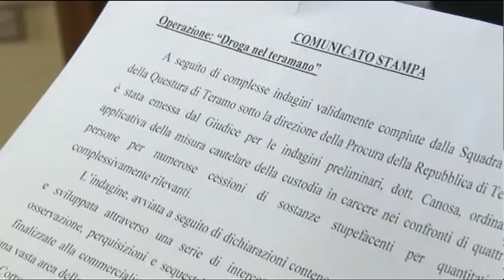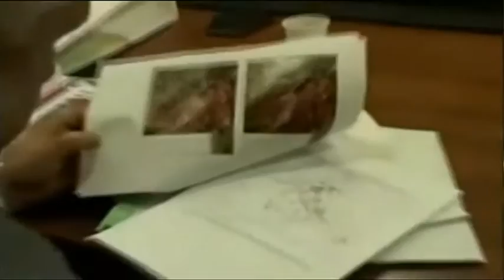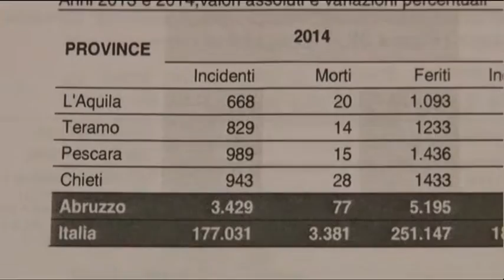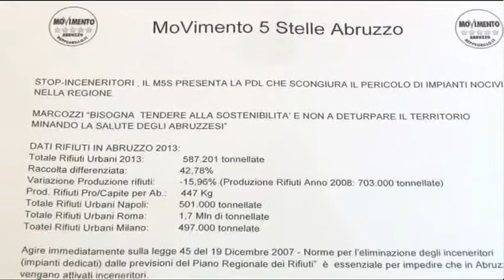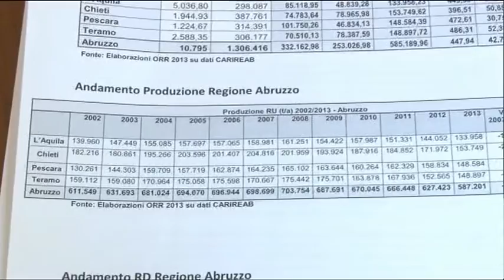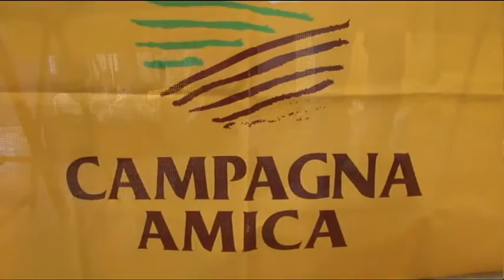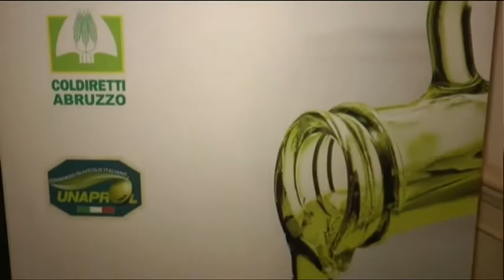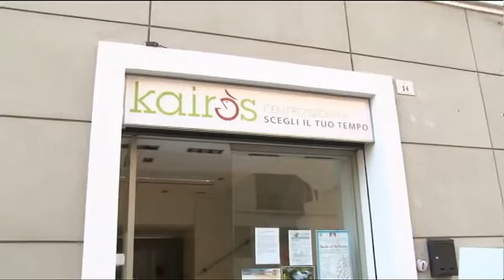TgSei Edizione delle 19 Giovedì 19 novembre 2015